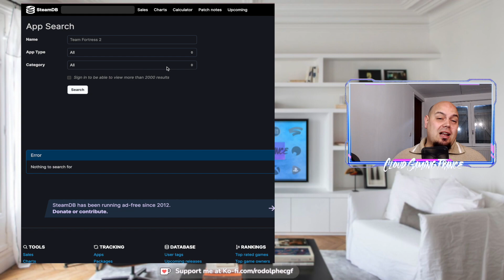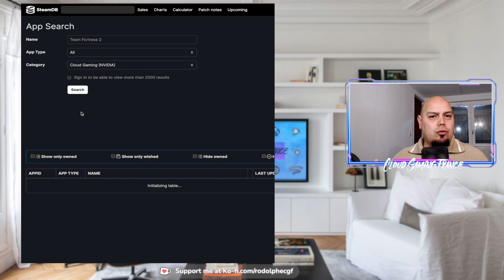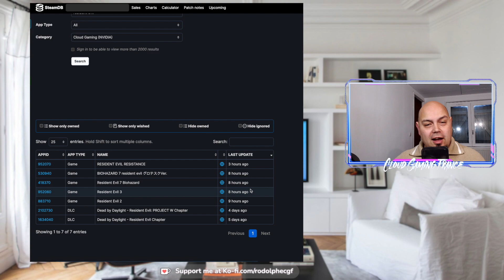Resident Evil sur GeforceNow ?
0:00 Intro